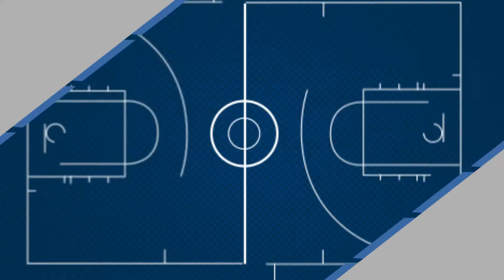Rocks vs Giants Top Ten 22 10 17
FINAL RESULT: Rocks start rolling, Winning 118-62.
Our match tonight was a dominant one with solid efforts from everyone as we carry the high from the victory against Leicester into a domination against the Manchester Giants.
The start of the game was slow, with the team taking almost three minutes to get their first points onto the board. Manchester failed to take advantage in the early stages. With solid defence combined with fluid movement on offence we instilled our will from that point on. Although the first quarter ended with only two points between us it was not close again.
All the players contributed, with five players getting into double figures and everyone getting playing time and doing their part to help us achieve our biggest victory in our time in the BBL.
The game showed the power the team has, with fluidity and efficient performances from all. Thank you to all of our fans for their support throughout, the Rocks are starting to roll and you are definitely helping!